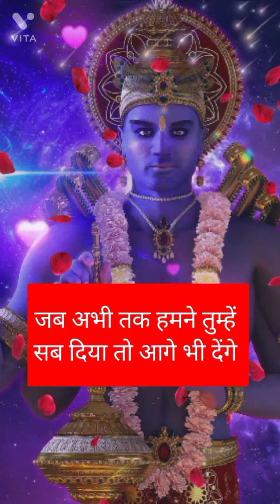11:11🔴 Vishnu ji Wants To Talk To You 👉 Urgent Message 💌 For You ⚠️ Listen to Him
11:11🔴 Vishnu ji Wants To Talk To You 👉 Urgent Message 💌 For You ⚠️ Listen to Him